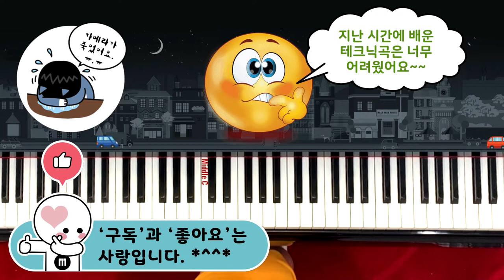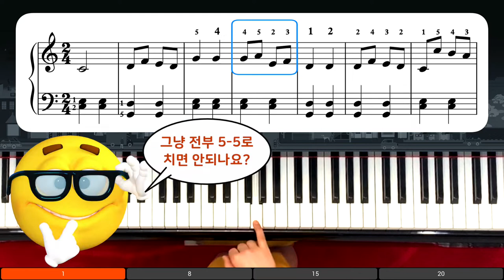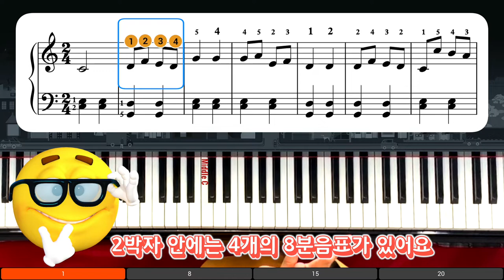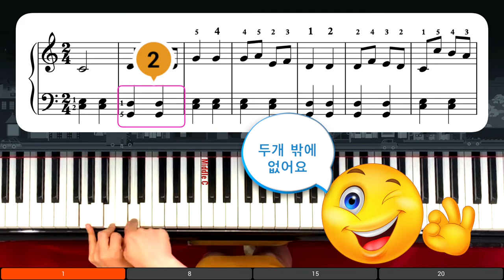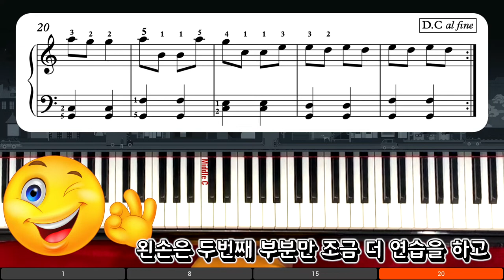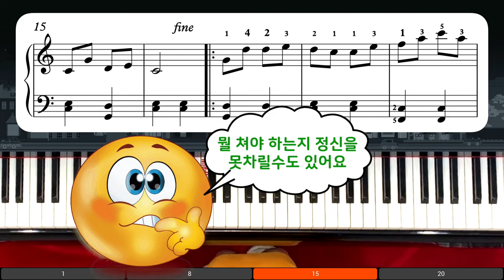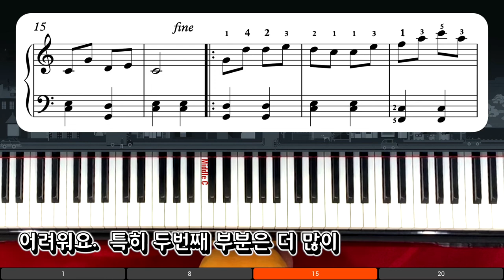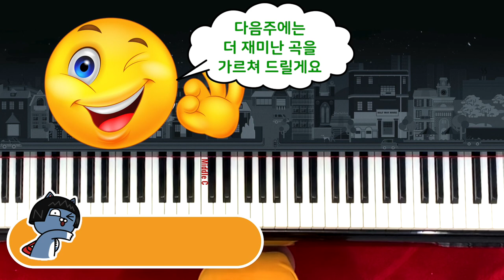캉캉댄스곡으로 다카포 알 피네 배우기:코드 자리 바꾸기와 연타 테크닉 2탄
오펜바흐의 캉캉댄스곡으로 빨른 속도의 코드 바꾸기 연습을 해 봅니다.
2:39;07      오른손만
9:53;15      왼손만
12:17;11    두손같이
16:02;21    연습1   8분음표= 80
18:36;17    연습2   8분음표=100
20:41;13    연습3   8분음표=160